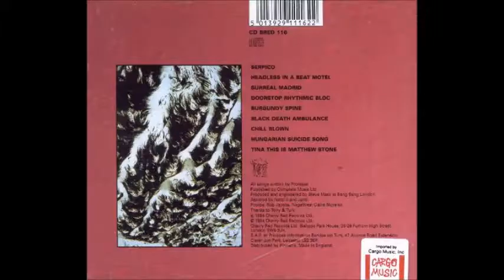Prolapse - Black Death Ambulance (1994)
Sixth track off their 1994 album "Pointless Walks To Dismal Places" released by Cherry Red (on Vinyl) and Toy's Factory (CD).

This track wasn't on here, and it's a fantastic song.